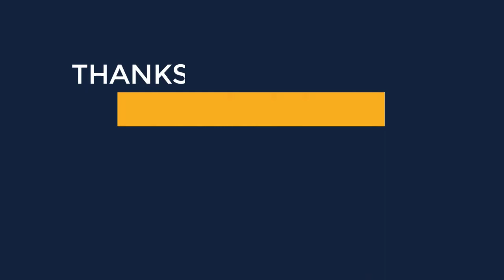Women dress | Full Cute Set buy now at Online Shop